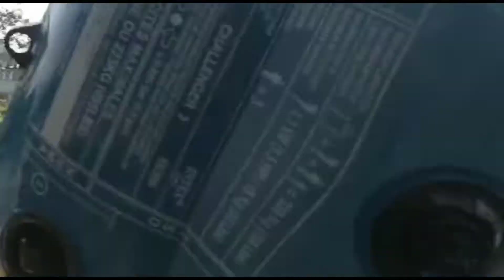Mai Apni Ring Annivarsary Ke Moke Pr Ram Mandir Gayee l Ghuma l voting ki l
Hello everyone, welcome to my new vlog channel.
I want to make intresting vlogs video for you , I hope you like much more and support me.

Facebook page (Jaysoni little star)